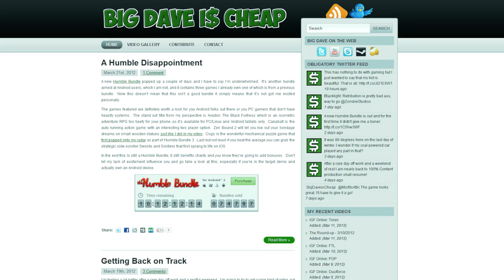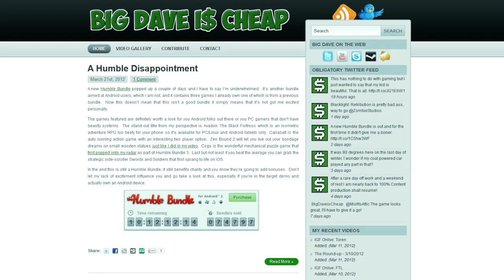New Intro - Blacklight - Tribes - ETC.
Big Dave checks in with a quick update on what he did during his downtime.